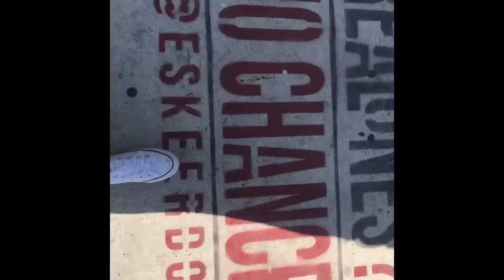Life in Color 2018 Vlog